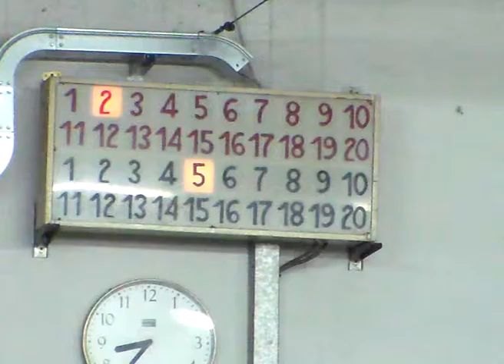05V 03R SDV 0007